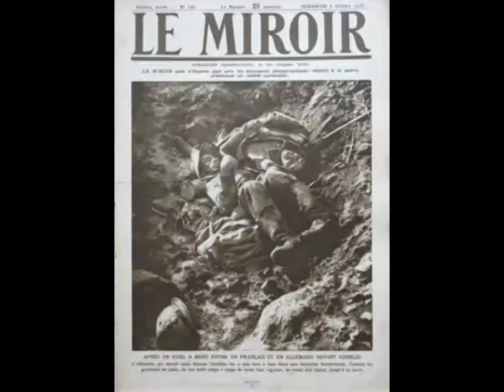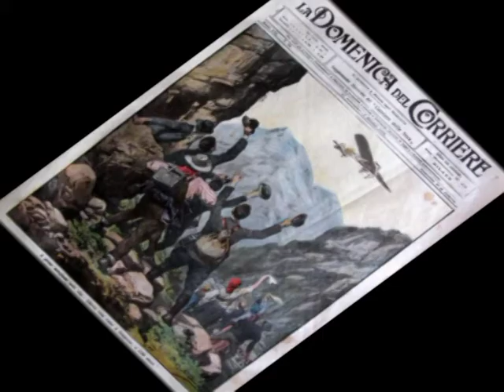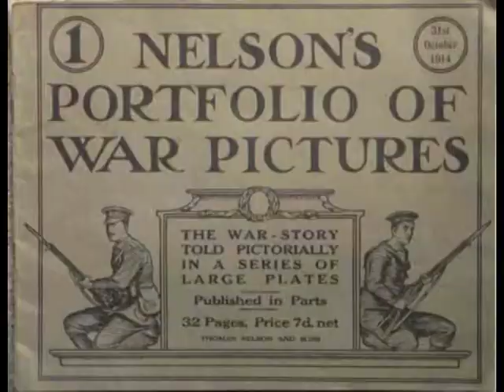Guerre Mondiali L'estate del 1914.mpg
Il primo di tre episodi della Prima guerra mondiale, dall'estate del 1914 all'entrata in guerra dell'Italia. Si tratta di documentari realizzati con le immagini fotografiche e illustrazioni pubblicate dalle riviste nel corso della Grande Guerra.